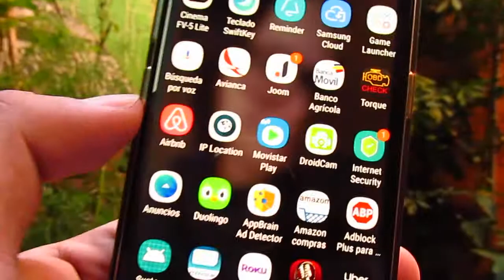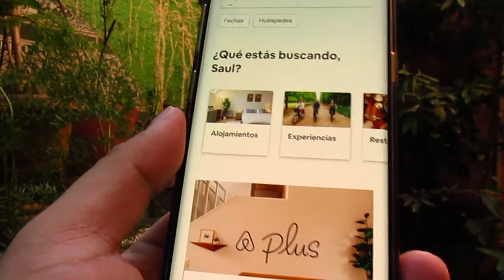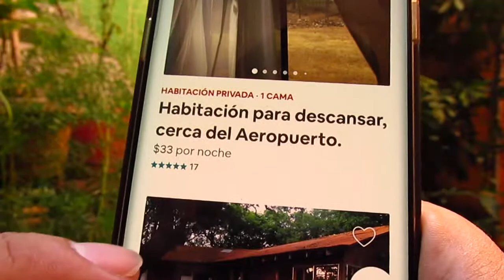1,000KM en un Dia 😱 | Recomendaciones Costa Rica 😱 | pura vida | LUGARES INCREÍBLES 2019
Este día en nuestro canal , queremos compartirte tips y maneras de como puedes viajar por centro américa de manera económica , cabe destacar que puedes encontrarte  muchas maneras de viaje a costa rica ,  si quieres viajar por centro américa es importante que veas este vídeo , aparte te recomendamos la aplicación AIRBNB para que puedas quedarte en una habitación eco !

No te puedes perder mas de nuestros videos  !

Vamos a Costa Rica Juntos !